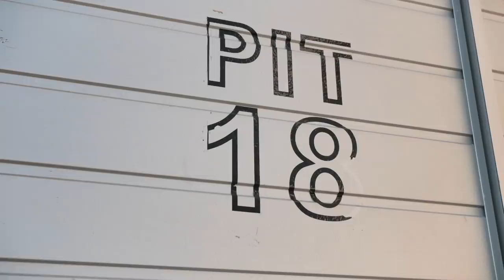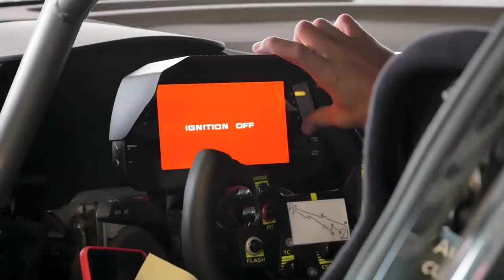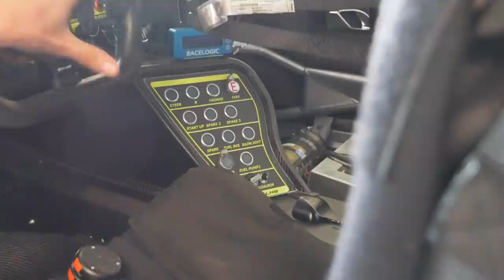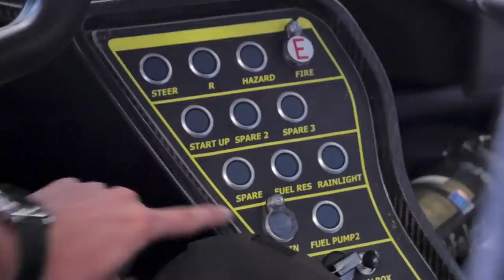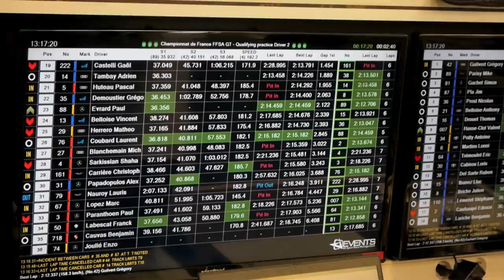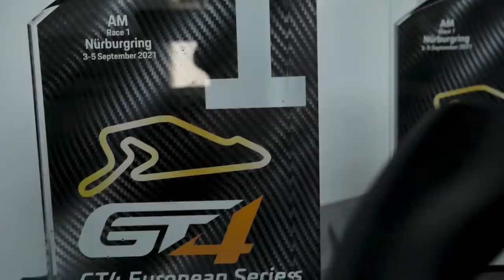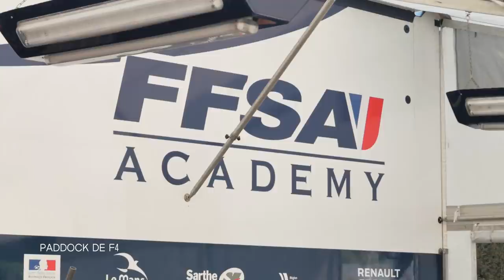DANS LES COULISSES DU GT4 FRANCE AVEC FULL MOTORSPORT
Réduction de 15% sur l'ensemble du site avec le code DEPIELO et un produit offert de la dernière collection

On découvre le GT4 France et on vit la dernière course pour le titre de Full Motorsport en catégorie AM

Merci à toute l'équipe de Full Motorsport de m'avoir accueilli pendant le weekend et de m'avoir ouvert les portes de leur écurie de course.